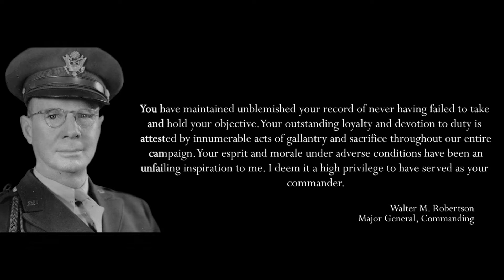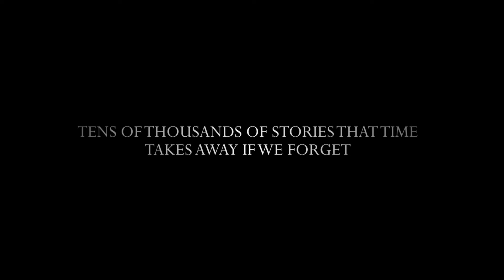Men of the 2nd Infantry Division 1940-1945: OFFICIAL SPOT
When we launched our project´s page on February 8, 2019 we were not sure whether we have a chance of success and if we find enough people interested in the 2nd Infantry Division´s history. But we have met so many amazing people and new friends. Your wonderful support and kind words persuaded us that our project has a future and we should continue in our work and research. You can really look forward because next year we are going to reveal several important parts of our project.

As an expression of our gratitude and also an invitation to follow us in the coming year, we introduce you the first official spot of our project Men of the 2nd Infantry Division. This spot was created in cooperation with our great friend, Patrick Dewane, an author of one-man show "The Accidental Hero". This unique show tells the story of Patrick´s grandfather Lt. Col. Matt F. Konop who, as a member of the 2nd Infantry Division, miraculously liberated the Czech villages of his grandparents in May 1945.

And now let´s turn sound volume up and watch an extraordinary story of the 2nd Infantry Division. Enjoy it!